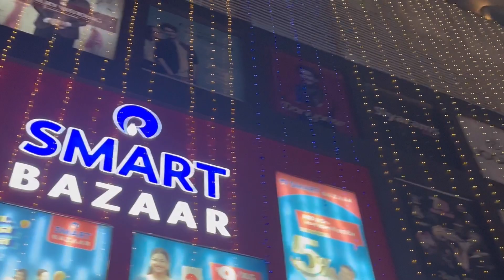GRAND MALL MUZAFFARPUR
Hey Guys! This is Aishwary Anant , I Hope you''ll enjoy the Video

Video creator:- Aishwary Anant
🔴 Reality Of Hotel Management Course
🔴 More Information About Hotel Management College

🔴 IHM Bhopal College Campus Tour
🔴 IHM GURDASPUR College Completed Information By IHM Gurdaspur Student
🔴 IHM Lucknow College Completed Information By IHM Lucknow student
🔴 IHM Gurdaspur College Campus Tour
🔴 IHM PUSA College Completed Information By IHM Pusa student
🔴 Dewan IHM Meerut College Campus Tour
🔴 International Mother Language Day at IHM Gurdaspur College
🔴 Magician By Student of IHM GURDASPUR College
🔴 Completed Information About IHM Mumbai College By IHM Student
🔴 Completed Information About IHM Gurdaspur By IHM Student

Video is for educational purposes only copyright disclaimer under section 107 of the Copyright Act 1976, allowance is made for "fair use" for purposes such as criticism, comment, news reporting, technical, scholarship, and research.

nchmct nchmct-jee#jee#nchm#ihm#sihm#privateihm#iihm#gnihm#ihmcollege#sihmcollege#ihmbengaluru#ihmbhopal#ihmbhubaneswar#aihmchandigarh#ihmchennai#ihmgandhinagar#ihmgoa#ihmgurdaspur#ihmguwahati#ihmgwalior#ihmhajipur#ihmhyderabad#ihmjaipur#ihmkolkata#ihmlucknow#ihmmumbai#ihmpusa#ihmdelhi#ihmshillong#ihmshimla#ihmsrinagar#ihmthirvananthapuram#cihmchandigarh#ihmdehradun#ihmgangtok#ihmjodhpur#ihmkozhikode#ihmkurakshetra#ihmlajpatnagar#ihmfaridabad#ihmbathinda#ihmhamirpur#ihmtrichirappalli#sihmsilvassa#sihmpunducherry#sihmtriputi#sihmrohtak#sihmmedak#sihmindore#sihmpanipat#sihmyamunanagar#sihmdurgapur#srmcollege#srmkancheepuram#ihmmeerut#oshmwayanad#cchmlandran#Ihmpatiala#ihmmandi#ihmmunna#gnihmkolkata#ctjalandhar#heritage#rig#ashokihm#dewanihm#ihmdewan#chandigarhuniversity#sunderdeep#anantmanagement#nchmct2022#hotelmanagementcollege#nchmctresult#cihm#cbseexam#cbse#nta#iihmkolkata#iihmpune#collegereview#ihmcollegeparty#freshersparty#amitycollege#hotelmanagementhelper#hotelmanagement#jeeexam#hoteljob#governmentihm#governmentihmcollege#governmentcollege#privatecollege#nchmcounselling#counselling#collegeallotement#bestihmcollege#topihm#topihmcollege#jee#jeemains#jeemains2022#jeeadanced#iitcollege#nitcollege#giftcollege#engineeringcollege#jeeresult#jeeform#catexam#catresult#iimcollege#iiminterview#iim#iit#nit#nift#cat#gateexam#bitsat#bitsatexam#bitsatresult#viteeexam#viteeresult#bitcollege#comedk#comedkexam#comedkresult#kiitee#kiiteeexam#kiteeresult#siteeexam#srmcollege#mitmanipal#mitcollege#mitmanipalcollege#srmuniversity#dscebengalore#vitvellore#rvcebengalore#psgcoimbatore#lpujalandhar#bmsbangalore#msritbangalure#upesdehradun#bitspilani#bitspilanicollege#bitbangalore#vitpune#sitpune#bitmesra#bitranchi#vitchennai#vitvellor#bitcollege#cbseexam#cbse#examjee